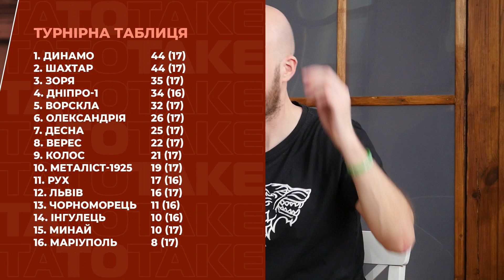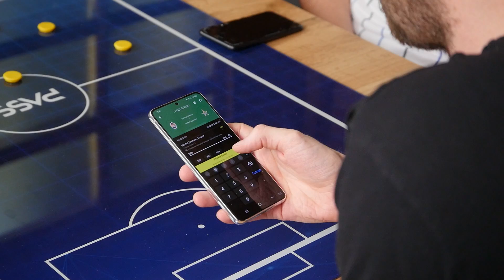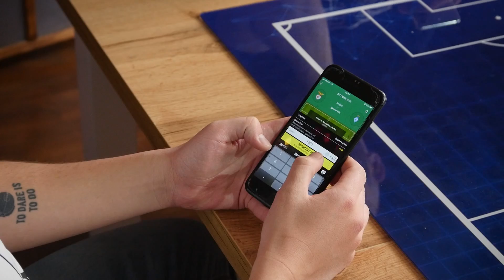Як заробити $2 млн на вболівальниках, Селезньов бикує, поїздка в Геную, тур УПЛ | ТаТоТаке №271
Подобається наш канал? Підтримайте його на Патреоні!

Розвіюємо найпопулярніший і найшкідливіший міф українського футболу – без олігархів наші клуби не виживуть. Виділяємо гру Мудрика, Степаненка, Вербича і Різника в останньому турі УПЛ. І розказуємо, скільки коштує побувати на матчі команди Шевченка. Полетіли!

00:00 Анонс
01:34 Скільки може заробляти клуб УПЛ на вболівальниках
13:57 Шахтар – Львів: нові особливості в грі гірників і цікаві ролі Мудрика та Степаненка
19:54 Верес – Динамо: замерзле поле, повернення Вербича, скасований пенальті
25:49 Як Ворскла може втратити своїх лідерів
32:24 Новий скандал з Селезньовим
35:32 Що не з новими Карпатами
39:29 Як справи у Чеберка
42:34 Сеньків розповідає про поїздку на матч Дженоа – Мілан
45:24 Битва ставок
48:24 Бекстейдж